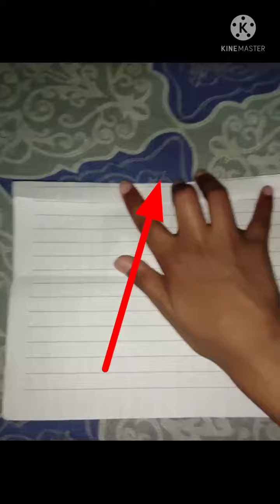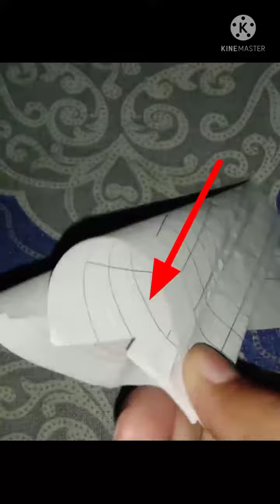Ghar per bnao patakha sirf ek kagaj se aasani se bilkul 😎💣